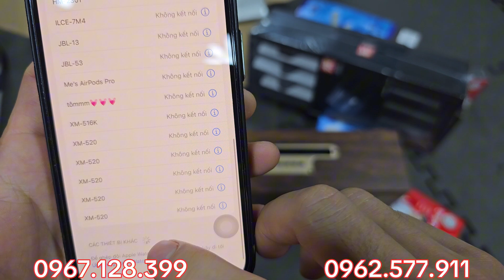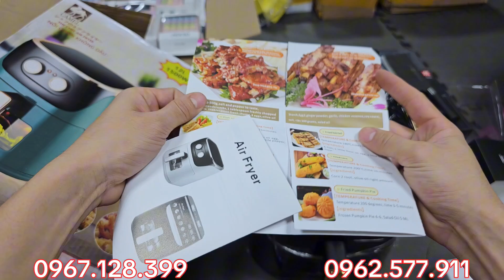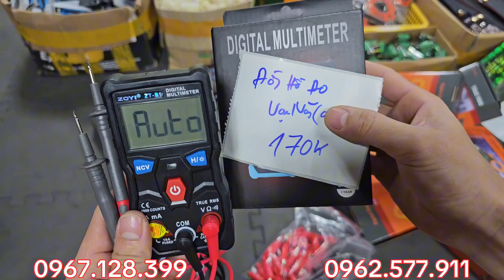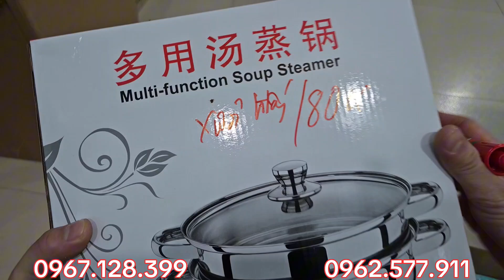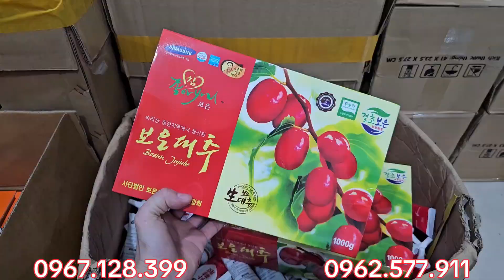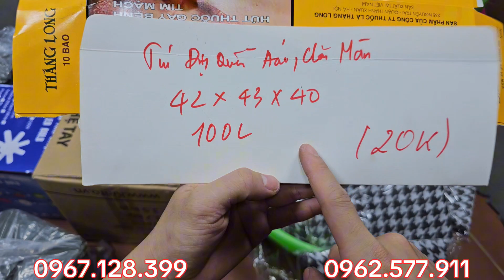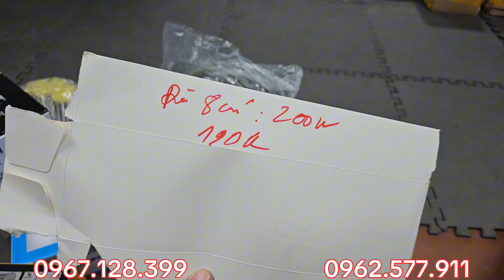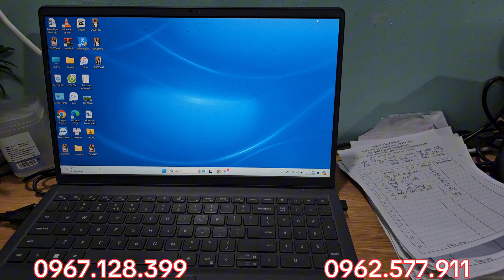Xả kho tưng bừng với nhiều sản phẩm giá KHÔNG TƯỞNG-Siêu HOT Zalo: 0967.128.399